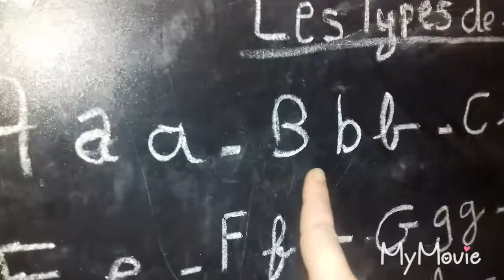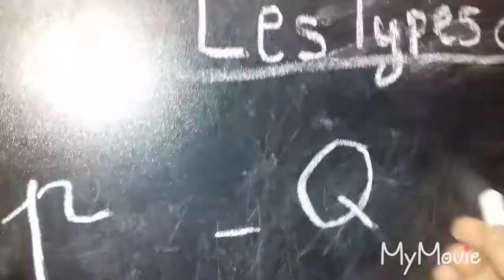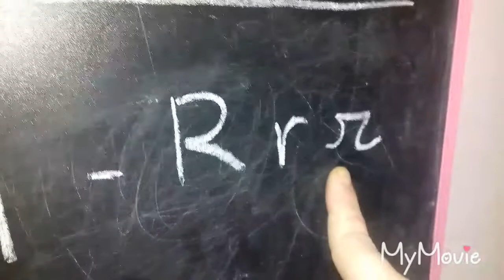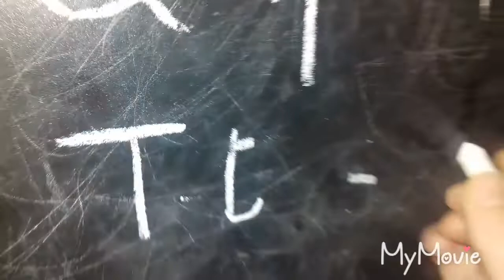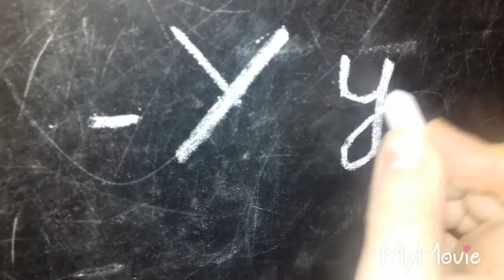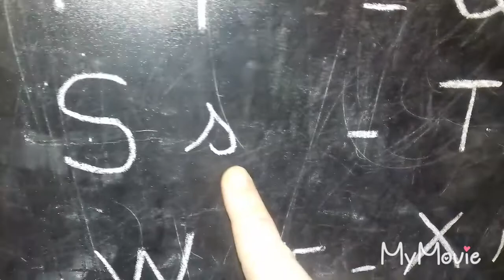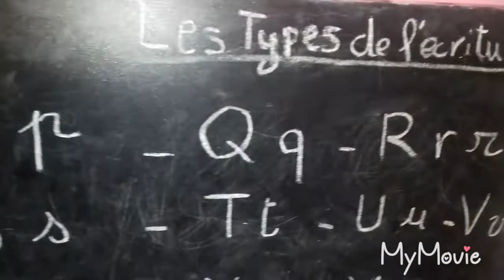درس2. Le majuscule et le miniscule